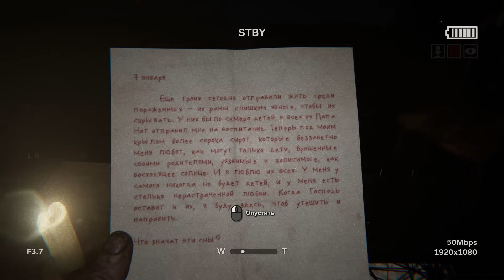Outlast 2 Прохождение #2 НОРМАЛЬНЫЙ ЧЕЛОВЕК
ПРОДОЛЖАЕМ ИГРАТЬ В ЭТО САМОЕ... НУ ВЫ ПОНИМАЕТЕ